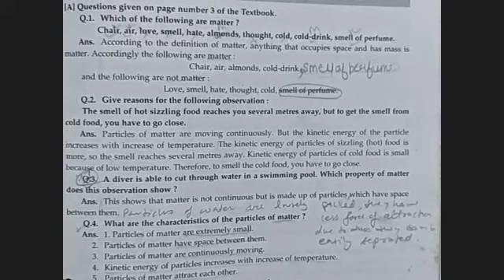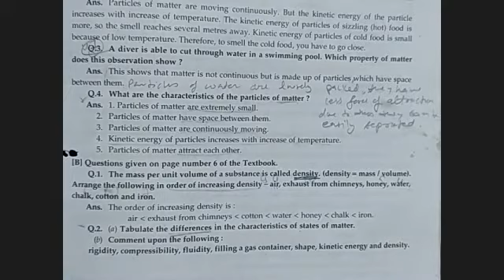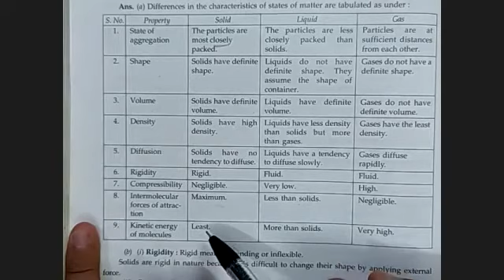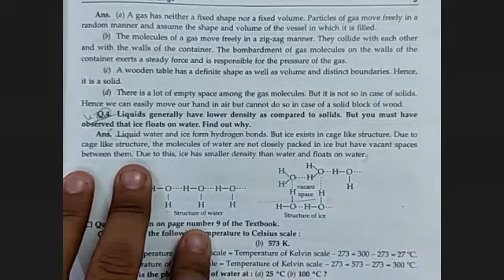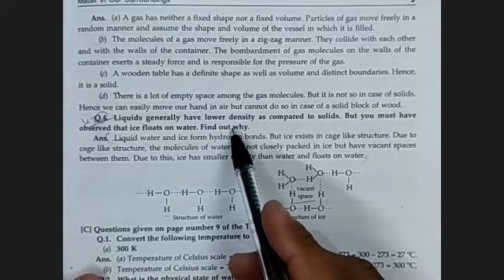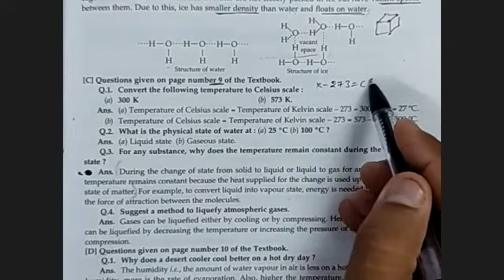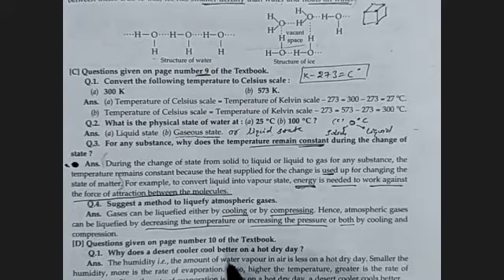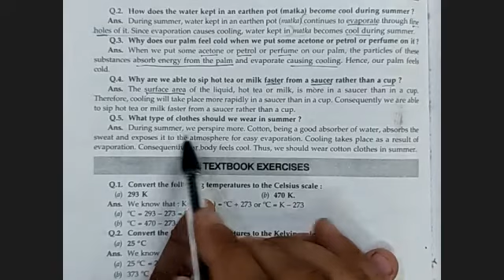class 9,science,ch-1"Matter in Our Surrounding"(ncert internal question answers) by Manoj Dahiya Sir